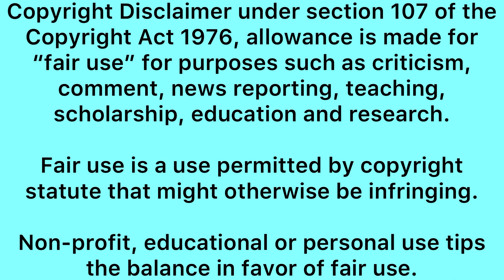DJ Sbu decided to talk his bitter talk in regards to alleged swindling Zahara of royalties! 🤔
Dj sbu talks about Zahara